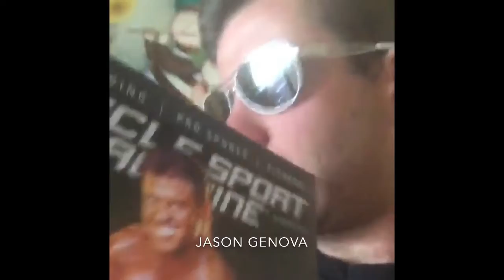Jason Genova & MuscleSport Magazine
Our Italian paisan Jason Genova promoting MSM. Much appreciated, m' lord!  (We wish more people would do so, especially the ones that we promote the fuck out of.)